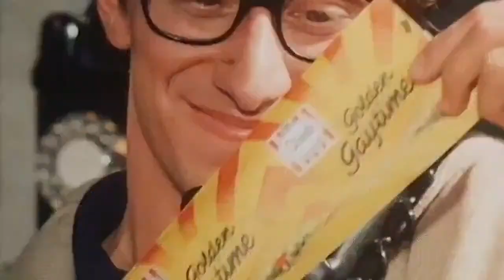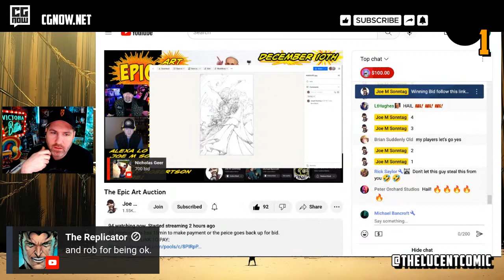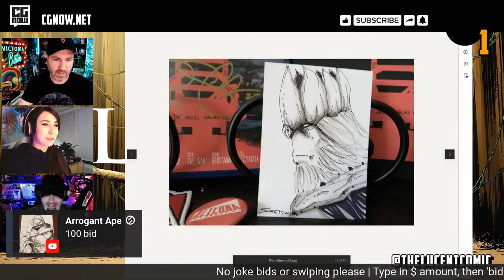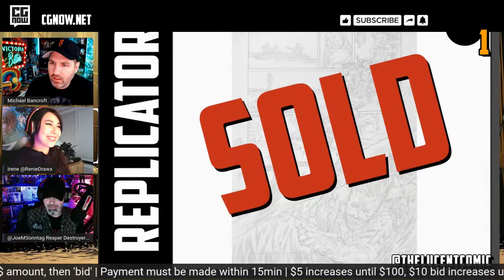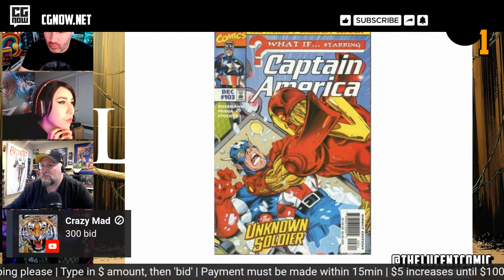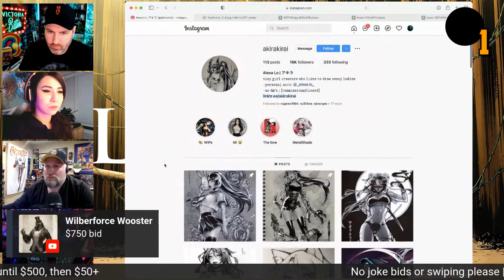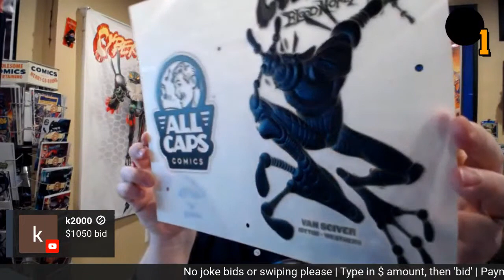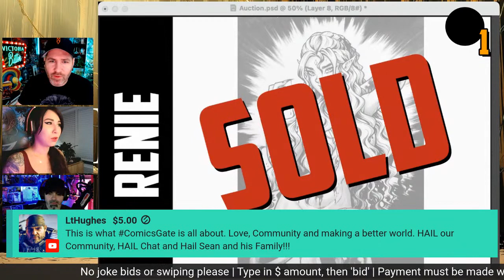Epic Comic Book Art Auction: Ft. Ethan Van Sciver, Alexa Lo, Tucci, Fraga, Renie, Simeti & More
Auction Rules:

All winning bids has 15min to make payment or the peice goes back up for bid.

Rules On Bidding:

*Joke bids are not allowed
*Enter amount of bid followed by "Bid"
*Need to pay within 15min of winning to be allowed to bid again
*YT chat has final say over Streamyard
*Bid Increments $5 until $100, 410 until $200, $20 until $500, $50+
*Do not save your bids until the last minute and try to swipe, delays in YT may cause you to miss out. Typing in chat to alleviate and once 0 is listed the current bidder wins (no bids accepted after).

00:00 Intro
28:00 The Chair - Pete Simeti
40:40 Replicator - William War Reyes
51:30 Witchblade - Billy Tucci
1:01:30 What If.../Gen X - Dan Fraga
1:11:10 Cryptkeeper / Irene Strychalski
1:19:30 Alexa Lo
1:30:30 Cyberfrog Plate / Ethan van Sciver
1:40:40 Sexy Demon Babe / Irene Strychalski